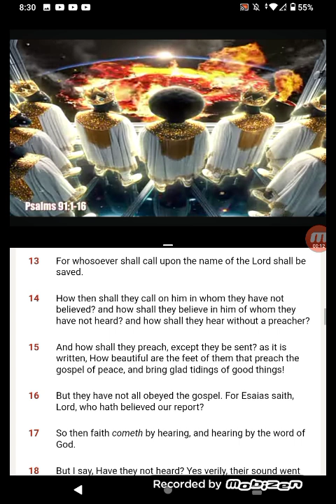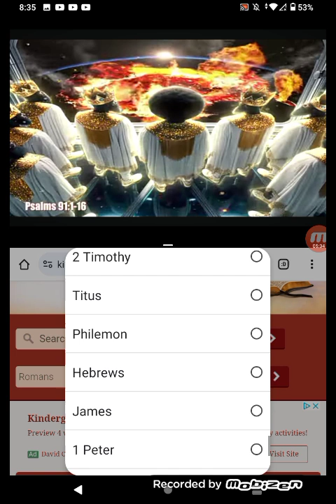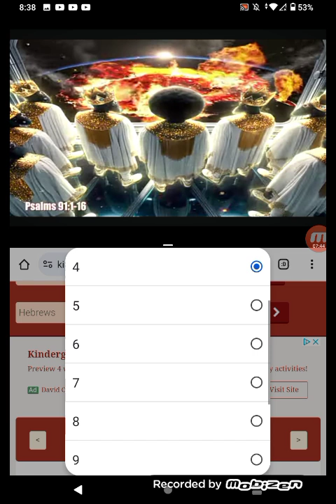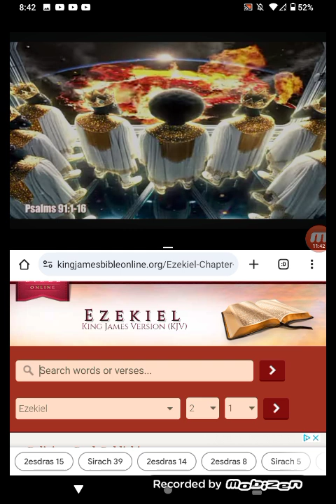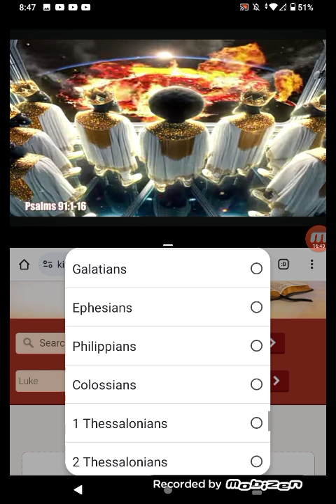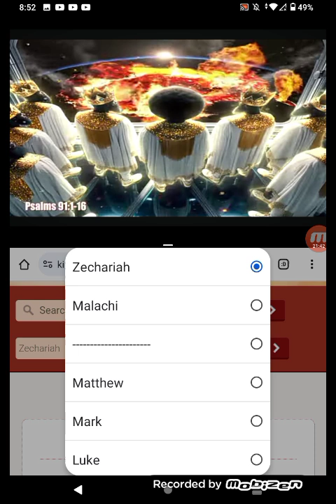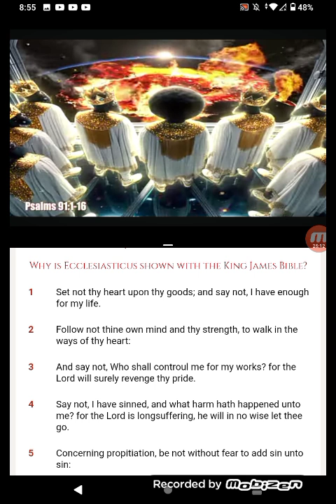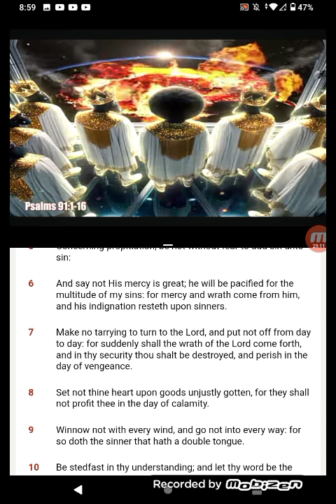PT.2 REMEMBER YOU HEARD THE 🎺TRUMPET🎺 & IGNORED IT🤯!!!!